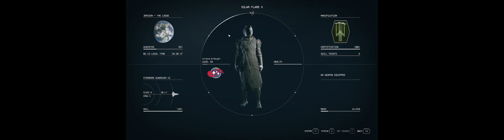Cora Coe Seed